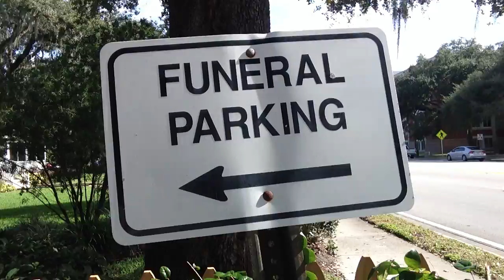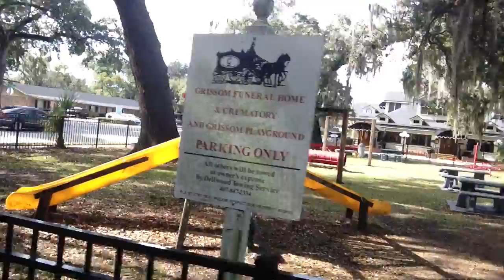TheDailyWoo - 561 (1/13/14) Funeral Home Playground